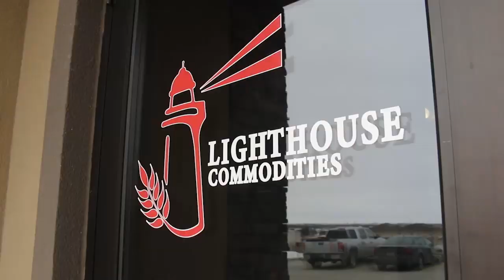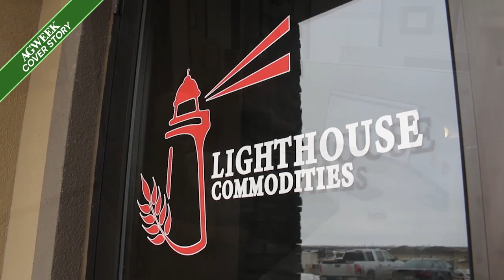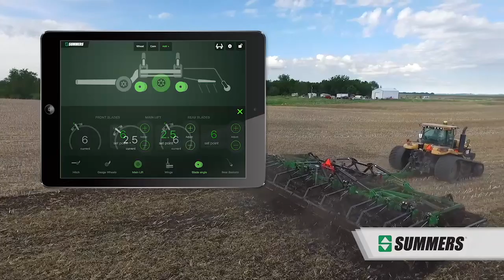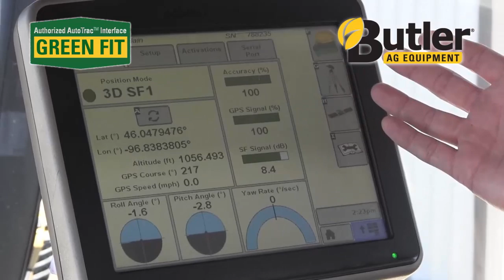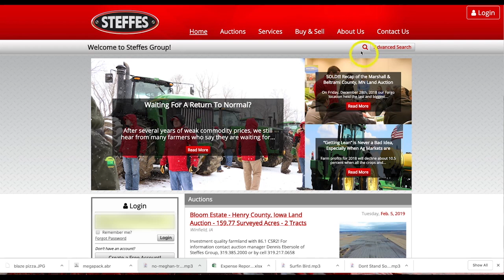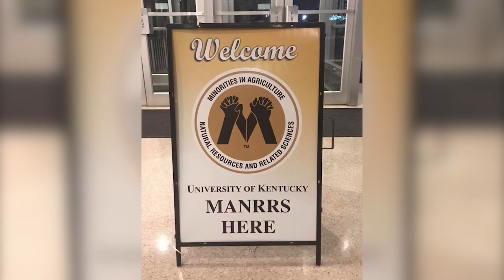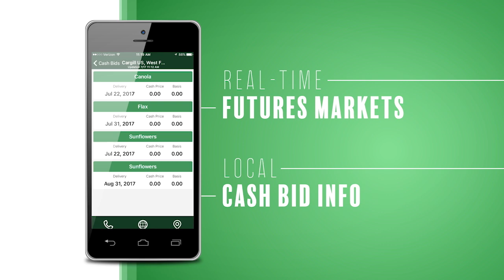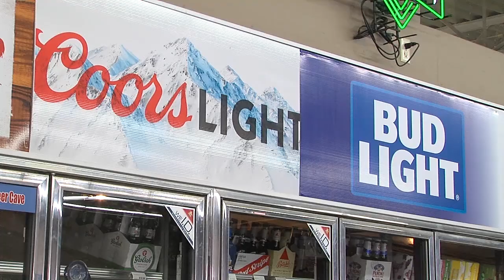AgweekTV: Central Plains Dairy Expo (Full Show)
Dairy farmers from around the region converged in Sioux Falls, South Dakota this week for the Central Plains Dairy Expo.